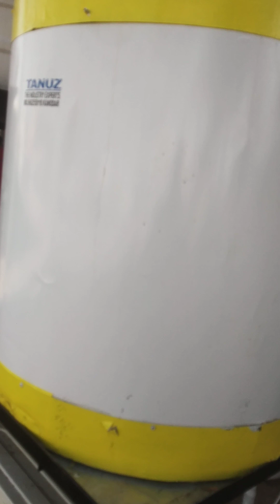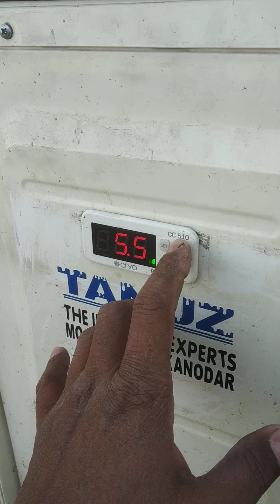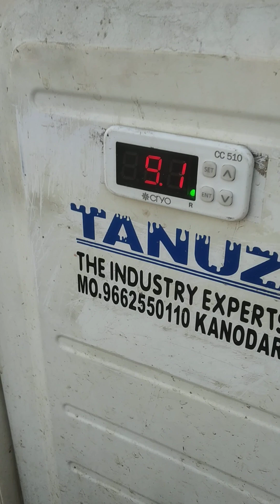500 LTR PVC tank online cheelar 2ton system